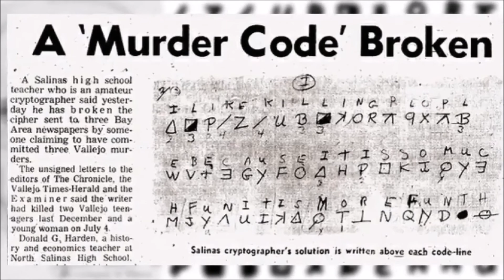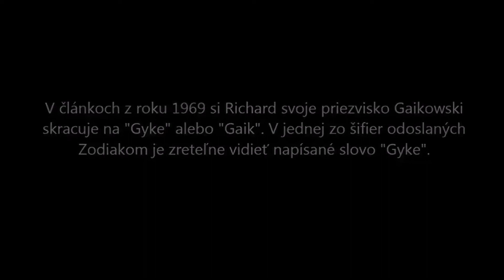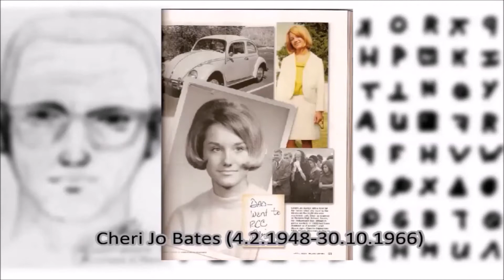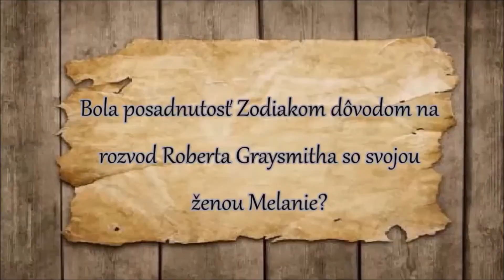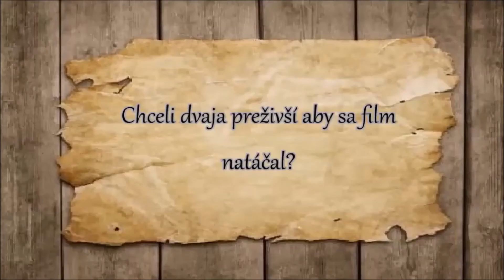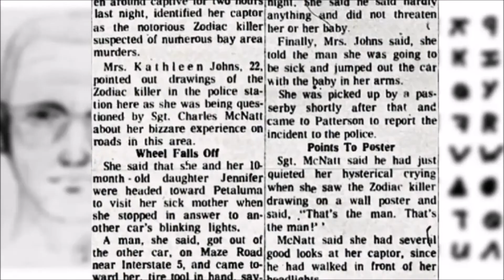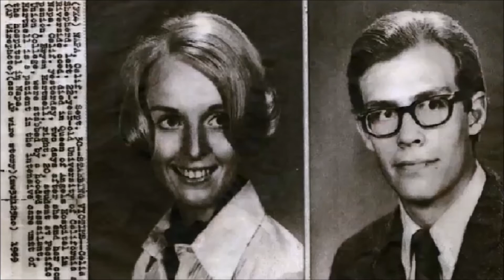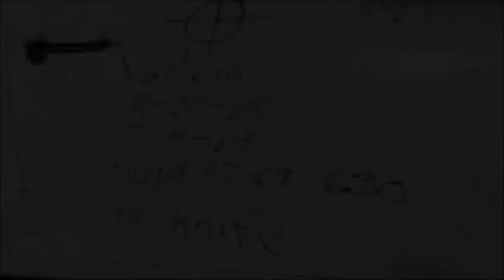Krimi prípady - Zodiac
Vrah, ktorý sa vyžíval vo vraždení náhodných obetí a chválil sa tým polícii... Všetky zločiny mu prešli a nikdy sa nepodarilo objaniť jeho identitu... Pozrieme sa ako dopadli osudy skutočných postáv , ktoré boli stvárnené vo filme ZODIAC a na konci videa bude kratke vyjadrenie jedneho z hlavných podozrivých.